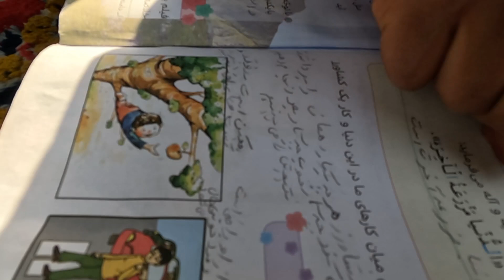Documentary about :Sheneh women in the style ofa rural family eating lunch and porcelain stone fence